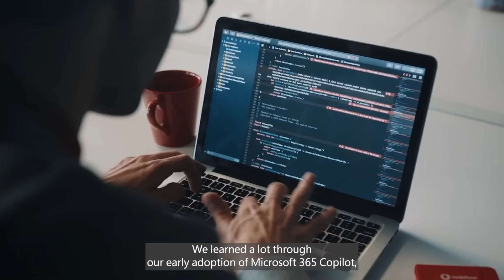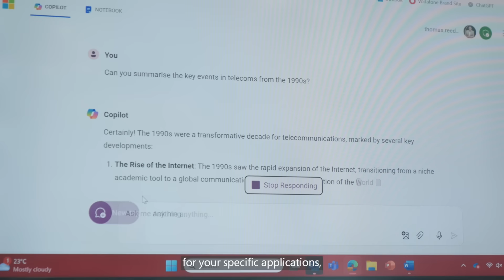How Vodafone is building an AI-powered tech-comms powerhouse with Microsoft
Following the news that Vodafone has decided to increase the number of Microsoft 365 Copilot licences from 300 to 68,000 across its business, we speak to Scott Petty, Vodafone’s Chief Technology Officer, about the reasons for the move.